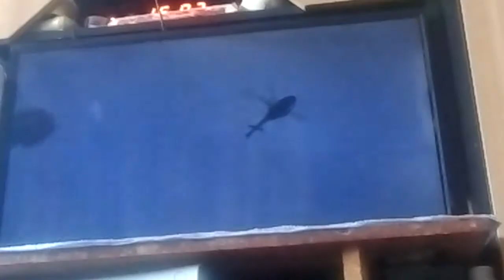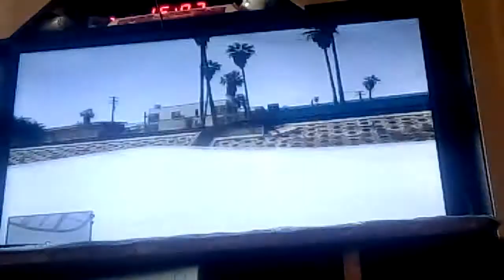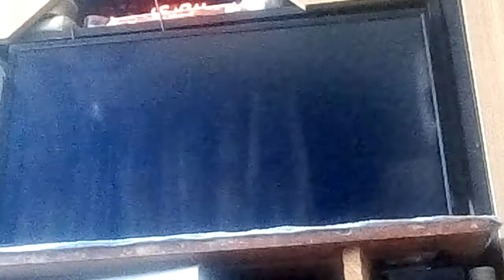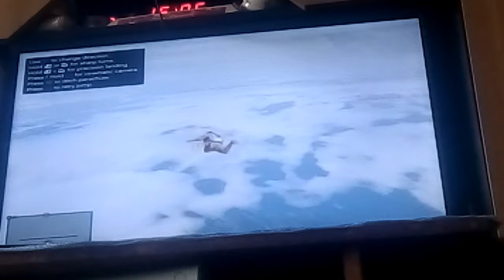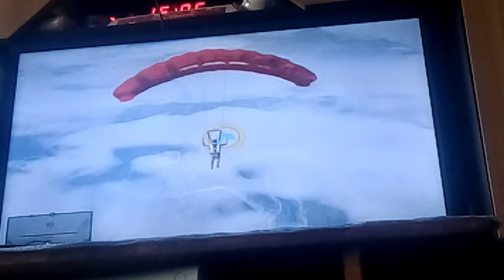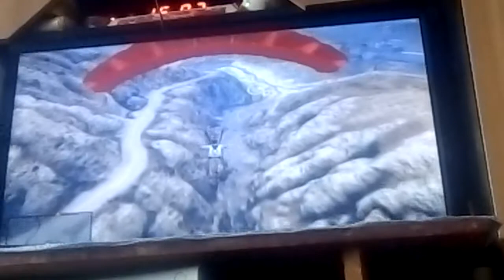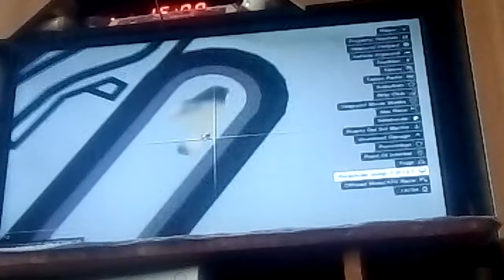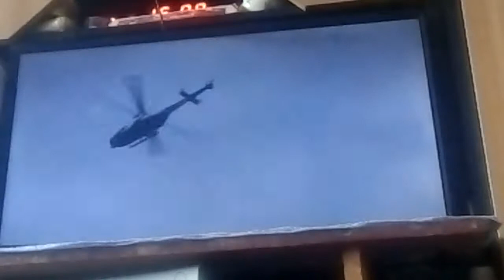Jucam misiuni de parașutare in GTA V!